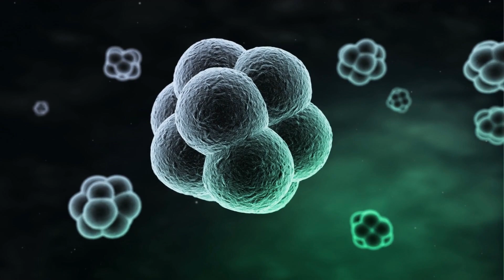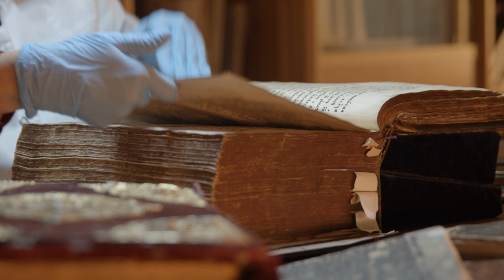IF THIS IS TRUE, WE'RE DOOMED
Amid the ongoing discussions about the future of artificial intelligence on Earth, one leading astrobiologist suggests that advanced, non-biological intelligence may already permeate much of the universe.
Steven Dick, former NASA Chief Historian and author of Astrobiology, Discovery and Societal Impact, recently shared in Copenhagen that there are three possible scenarios for the type of universe we inhabit. According to Dick, we may live in a physical universe where life is a rare accident, a biological universe where life is widespread, or a post-biological universe where biological life has largely transitioned to AI. "In my view," says Dick, "the universe is most likely at least partially post-biological."